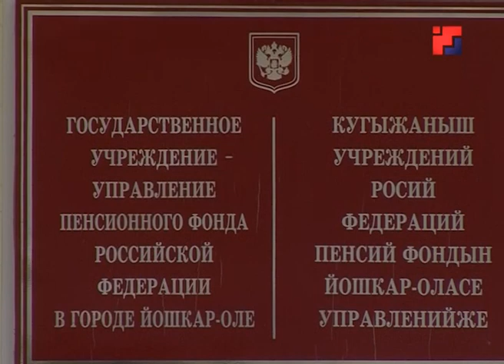В Марий Эл сохранят региональные льготы по достижении нынешнего пенсионного возраста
Депутаты Государственного собрания республики рассмотрят правительственный законопроект о сохранении социальных выплат после начала реализации изменения пенсионной системы на ближайшей сессии.